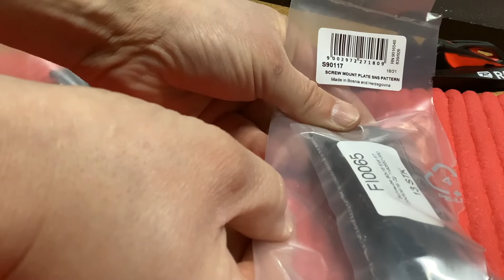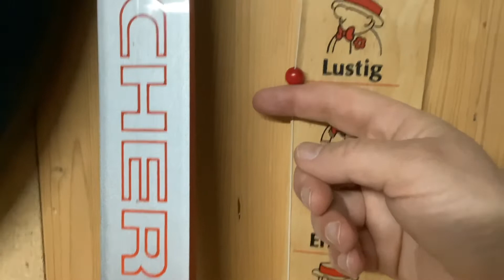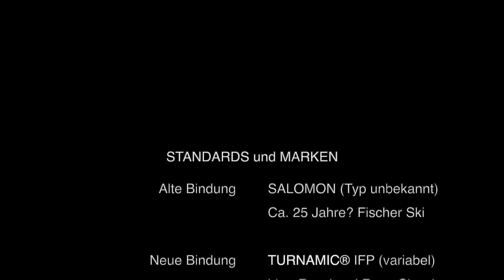Alte Langlaufski runderneuern mit einer modernen TURNAMIC® IFP Bindung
Dieses Video zeigt Schritt für Schritt, wie aus einem sehr alten Langlaufski mit einer uralten Bindung ein moderner mit aktueller Bindung wird.

Schwierig ist, sich einen Überblick zu verschaffen, welche Möglichkeiten einer passenden Bindung mit Montageplatte existieren. Die vielen Standards um NNN und SNS, die früher weitgehend inkompatibel waren, sind heute durch TURNAMIC®  und PROLINK® weitgehend standardisiert.

Noch besser: viele neue Schuhe passen endlich auf beide Systeme.

Leider ist weitgehend unbekannt, dass man mit recht einfachen Mitteln noch gute alte Langlaufski mit neuen Bindungen und Schuhen versehen kann.

Im Video gezeigte Standards und Marken:

 Alte Bindung SALOMON (Typ unbekannt)
  Ca. 25 Jahre? Fischer Ski

 Neue Bindung TURNAMIC® IFP (variabel)
  hier: Rossignol Race Classic

 Montageplatte TURNAMIC® IFP (variabel)
  hier: Fischer IFP Platte

 Schuhe

                                                  Sowohl Turnamic als auch Prolink.
                                                  Selbst alte NNN Systems passen
                                                  (SNS Schuhe passen nicht)

                                                  hier: Fischer XC COMFORT
                                                  PRO CLASSIC (IFP / Prolink /
                                                  NIS 1.0  NIS 3.0 / PSP Pro Link
                                                  und Shift In Pro Link
                                                  kompatibel)

ANSTELLE DER HIER GEZEIGTEN TURNAMIC®  LÖSUNG
SOLLTE AUCH EINE LÖSUNG MITTELS
PROLINK® MÖGLICH SEIN.

Turnamic und Prolink gelten als kompatibel. Daher sind wohl auch
Mixturen beider Markenstandards möglich. Selbstverständlich können auch andere Herstellen, wie z.B. Salomon gewählt werden.

Bitte lediglich darauf achten, dass Bindung und Montageplatte
harmonieren (exakt gleiche Norm). Sie müssen i.d.R. separat
bestellt werden.

Alle Angaben wurde nach besten Gewissen recherchiert und dargestellt.
Eine Gewähr kann ich dennoch nicht übernehmen.
Es bestehen keinerlei Geschäftsbeziehungen zwischen den
genannten Marken in diesem Video und dem Autor.